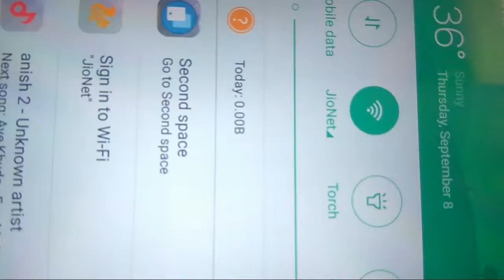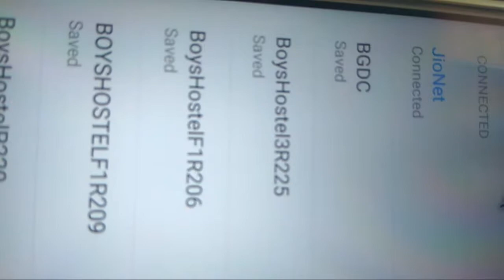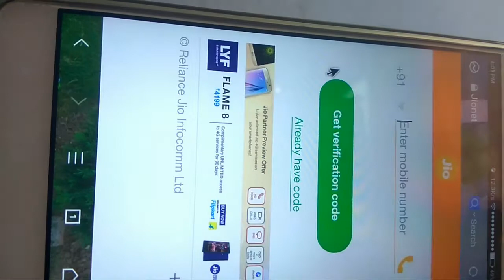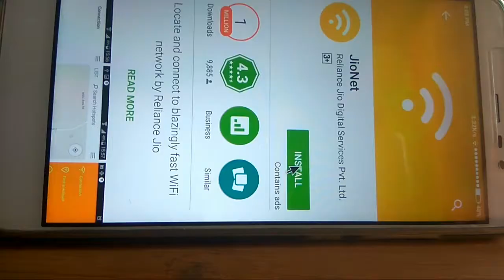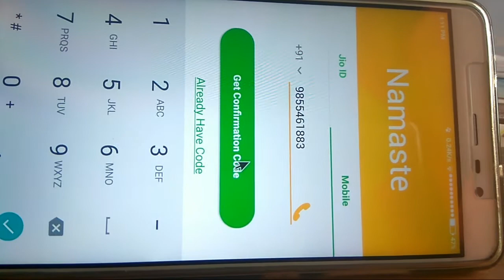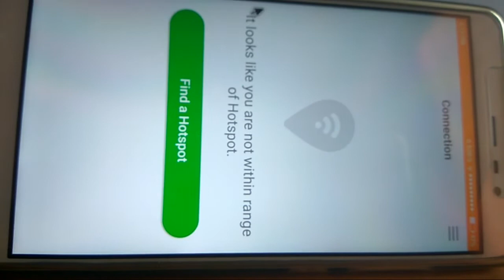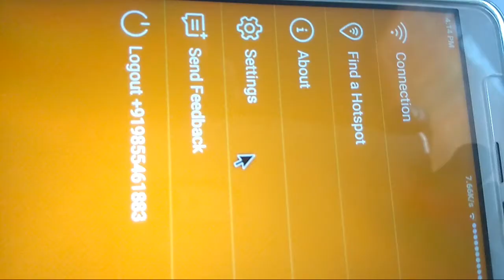How to use unlimited jio wifi ?? how to use without password wifi??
- Reliance Jio's 4G services are now live, and we explain all the details on the JioNet service. ... Reliance JioNet WiFi app gives access to the company’s free public WiFi hotspot. ... Jio’s 4G plans for prepaid also come with some additional allotted data for use on the Jio WiFi ...
For Basic Requement 👇👇👇👇
 Mic 👇👇
1-Mic Rs-200
2-Mic Rs-300
3-Mic Rs-1500

Tripot👇👇
1- Rs 500
2-Rs 900
3-Rs 850

Laptop👇👇
Rs10000 To Rs45000

Camera 👇👇
Rs 5000 To 35000

SmartPhone 👇👇
Rs 5000 To 30000